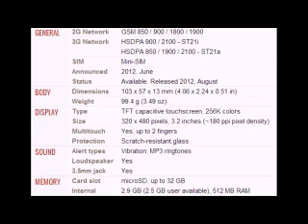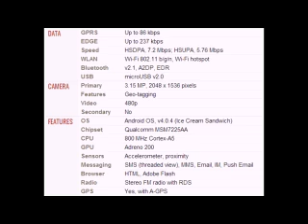Sony Xperia tipo Mobile full specifications, features And price